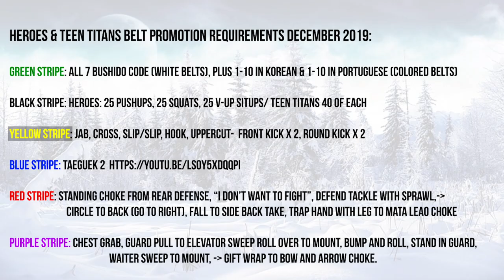Heroes and Teen Titans requirements for belt promotion test Dec 2019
Here is a video of the requirements to receive all 6 stripes for the Heroes and Teen Titans belt promotion test Dec 14th, 2019.

Or visit MonumentJiuJitsu.com
Instagram.com/monumentjiujitsu
Facebook.com/monumentjiujitsu

Welcome to our weekly Vlog where we show you the happenings in the Academy as well as around town.  We will be covering the Moves of the Week from the Adult Brazilian Jiu-Jitsu class, as well as the Word of the Week in the Kids Martial Arts classes.

Visit us at The Academy of Martial Arts in Monument, CO.
We have Adult Brazilian Jiu-Jitsu, Fitness-Kickboxing, and Free Self-Defense classes.

We have a very family friendly and helpful atmosphere that promotes learning and fun.

Our Kids Martial Arts classes combine Brazilian Jiu-Jitsu (grappling) with Taekwondo (kicking and punching) and emphasize character development to improve your child"s focus and confidence.